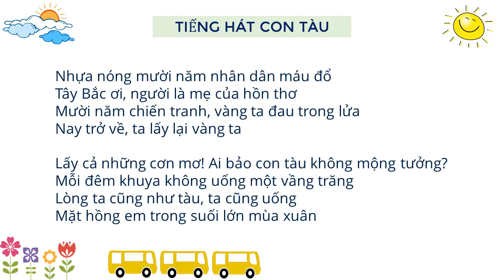Ôn thi đại học | Phân tích bài thơ tiếng hát con tàu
Tây Bắc ư? Có riêng gì Tây Bắc
Khi lòng ta đã hoá những con tàu
Khi Tổ quốc bốn bề lên tiếng hát
Tâm hồn ta là Tây Bắc, chứ còn đâu

Con tàu này lên Tây Bắc, anh đi chăng?
Bạn bè đi xa, anh giữ trời Hà Nội
Anh có nghe gió ngàn đang rú gọi
Ngoài cửa ô? Tàu đói những vành trăng

Đất nước mênh mông, đời anh nhỏ hẹp
Tàu gọi anh đi, sao chửa ra đi?
Chẳng có thơ đâu giữa lòng đóng khép
Tâm hồn anh chờ gặp anh trên kia

Trên Tây Bắc! Ôi mười năm Tây Bắc
Xứ thiêng liêng rừng núi đã anh hùng
Nơi máu rỏ tâm hồn ta thấm đất
Nay rạt rào đã chín trái đầu xuân

Ơi kháng chiến! Mười năm qua như ngọn lửa
Nghìn năm sau, còn đủ sức soi đường
Con đã đi nhưng con cần vượt nữa
Cho con về gặp lại mẹ yêu thương

Con gặp lại nhân dân như nai về suối cũ
Cỏ đón giêng hai, chim én gặp mùa
Như đứa trẻ thơ đói lòng gặp sữa
Chiếc nôi ngừng bỗng gặp cánh tay đưa

Con nhớ anh con, người anh du kích
Chiếc áo nâu anh mặc đêm công đồn
Chiếc áo nâu suốt một đời vá rách
Đêm cuối cùng anh cởi lại cho con

Con nhớ em con, thằng em liên lạc
Rừng thưa em băng, rừng rậm em chờ
Sáng bản Na, chiều em qua bản Bắc
Mười năm tròn! Chưa mất một phong thư

Con nhớ mế! Lửa hồng soi tóc bạc
Năm con đau, mế thức một mùa dài
Con với mế không phải hòn máu cắt
Nhưng trọn đời con nhớ mãi ơn nuôi

Nhớ bản sương giăng, nhớ đèo mây phủ
Nơi nào qua, lòng lại chẳng yêu thương?
Khi ta ở, chi là nơi đất ở
Khi ta đi, đất đã hoá tâm hồn!

Anh bỗng nhớ em như đông về nhớ rét
Tình yêu ta như cánh kiến hoa vàng
Như xuân đến chim rừng lông trở biếc
Tình yêu làm đất lạ hoá quê hương

Anh nắm tay em cuối mùa chiến dịch
Vắt xôi nuôi quân em giấu giữa rừng
Đất Tây Bắc tháng ngày không có lịch
Bữa xôi đầu còn toả nhớ mùi hương

Đất nước gọi ta hay lòng ta gọi?
Tình em đang mong, tình mẹ đang chờ
Tàu hãy vỗ giùm ta đôi cánh vội
Mắt ta thèm mái ngói đỏ trăm ga

Mắt ta nhớ mặt người, tai ta nhớ tiếng
Mùa nhân dân giăng lúa chín rì rào
Rẽ người mà đi, vịn tay mà đến
Mặt đất nồng nhựa nóng của cần lao

Nhựa nóng mười năm nhân dân máu đổ
Tây Bắc ơi, người là mẹ của hồn thơ
Mười năm chiến tranh, vàng ta đau trong lửa
Nay trở về, ta lấy lại vàng ta

Lấy cả những cơn mơ! Ai bảo con tàu không mộng tưởng?
Mỗi đêm khuya không uống một vầng trăng
Lòng ta cũng như tàu, ta cũng uống
Mặt hồng em trong suối lớn mùa xuân